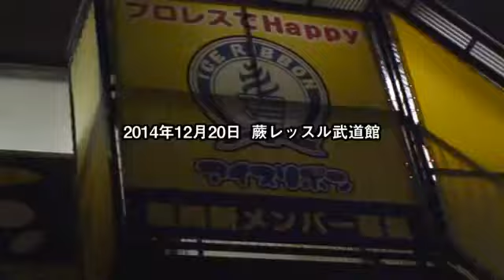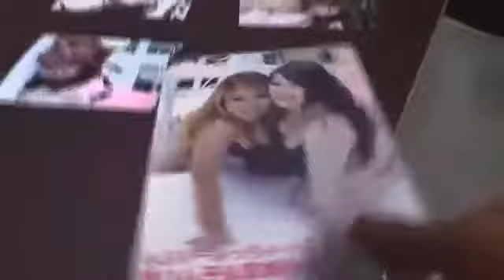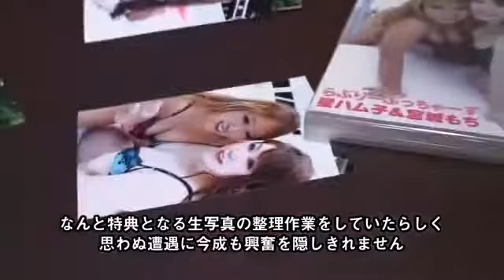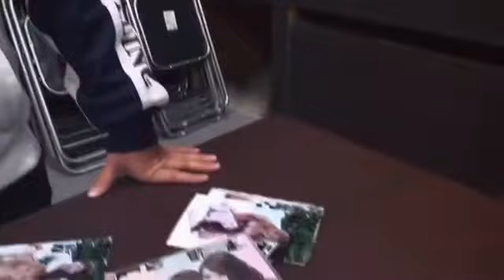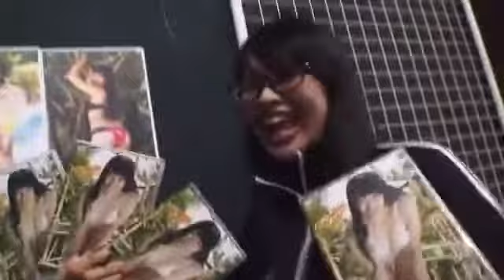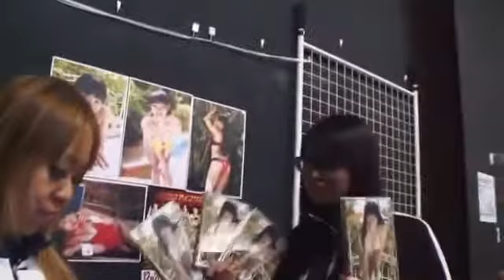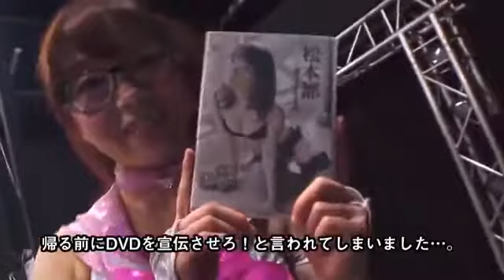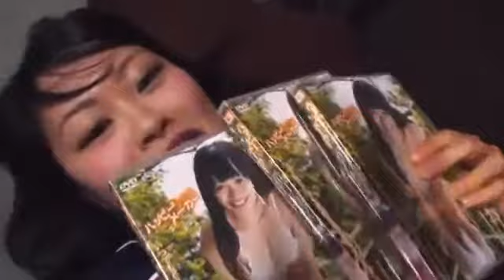2014.12.20 GANBARE☆PRO-WRESTLING EIZOU by Yumehito Imanari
アンジェラ・アミ vs 松本都決定に至る瞬間。

『ガンバレ☆プロレス〜第二章 2nd Season〜 vol.9in王子』
‹新規決定カード›
■スペシャル・ギルガメッシュ・タイムスリップ・マッチ 〜ガンバレ☆プロレス バブルへGO!!〜
円華 vs タイガーベッドシーン（エスコート：ベッド・イン）
‹変更対戦カード›
■スペシャルタッグマッチ
大家健&今成夢人 vs 翔太&河村知哉
※当初参戦予定でした三富政行が欠場、代替選手は河村知哉となります。
‹既報対戦カード›
■禁断の遭遇！空手 vs 空手チョップ
小笠原和彦&冨永真一郎 vs 浪口修&力
■第弐話 EPISODE:2 男の戰い INTROJECTION
安部行洋 vs GENTARO
特別参戦選手
アンジェラ・アミ（※元・倖田愛実）
■日時
12月28日(日)
■開場
17時
■開始
17時30分
■会場
東京・王子Basement MON☆STAR